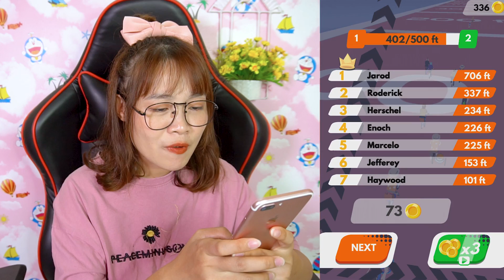Hà Sam Tham Gia Cuộc Thi Đua Xe Đạp Ở Trường Dành Giải Nhất - Bikes Hill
Hôm nay Hà Sam Tham Gia Cuộc Thi Đua Xe Đạp Ở Trường Dành Giải Nhất - Bikes Hill

───▄▄██▌█ ░XE CHỞ QUÀ KHI ẤN ĐĂNG KÍ ^^